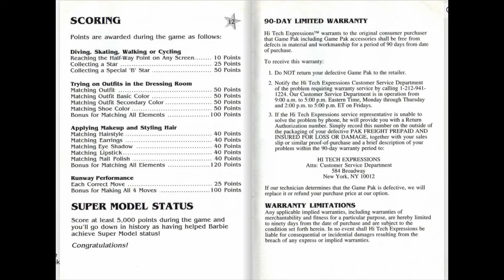[SNES Manual] Barbie Super Model Game Manual for the Super Nintendo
Animated game manual for the Super Nintendo (SNES) game "Barbie Super Model".